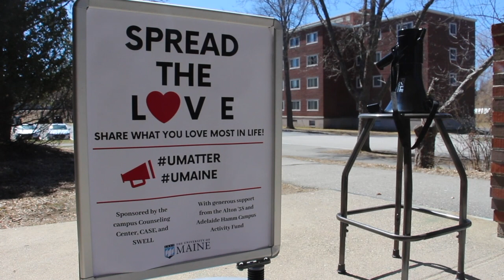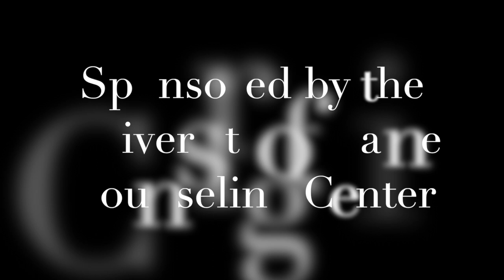Spread the Love! UMatter UMaine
Students at the University of Maine - Orono were prompted to spread the love! Spread positivity and kindness, a few words can go a long way :)